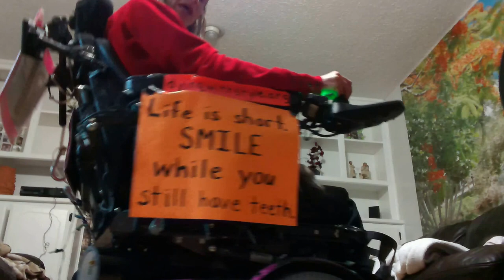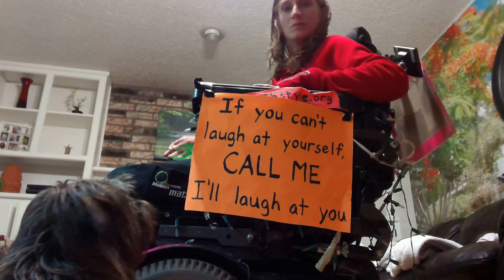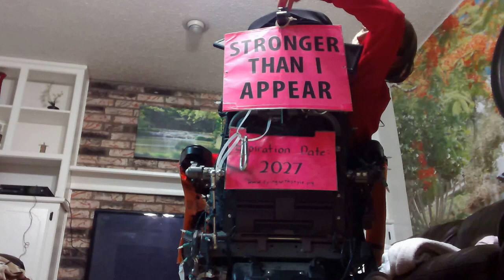My top 10 favorite things about being in a wheelchair.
There are a lot of really great things about being in a wheelchair. Here are my top 10.